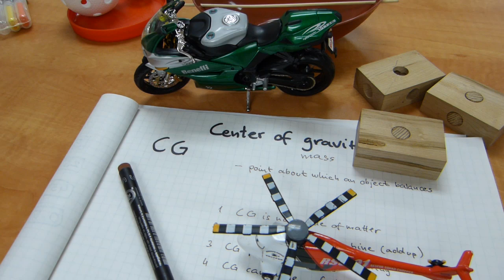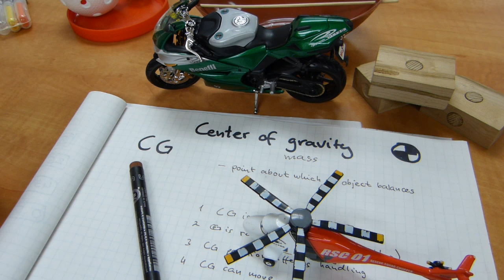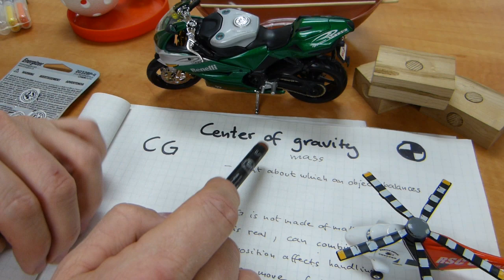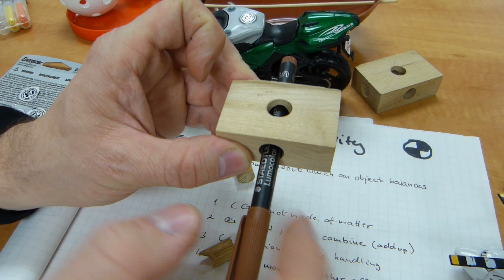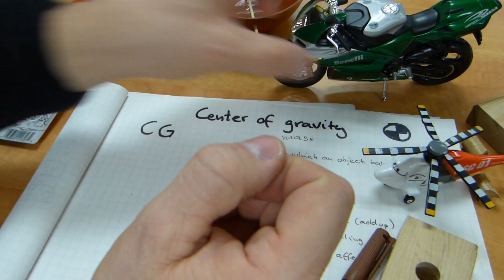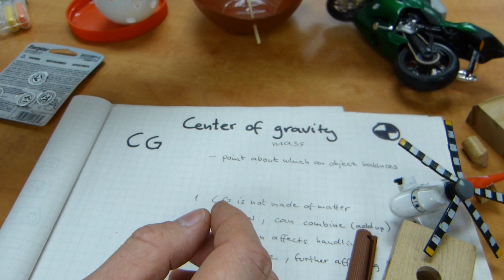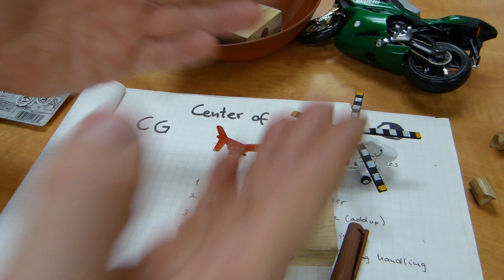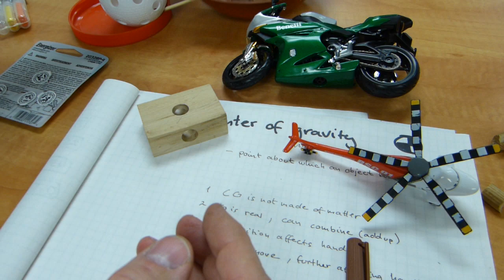Center of gravity: concept overview & examples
Examples & visuals from applied sciences.